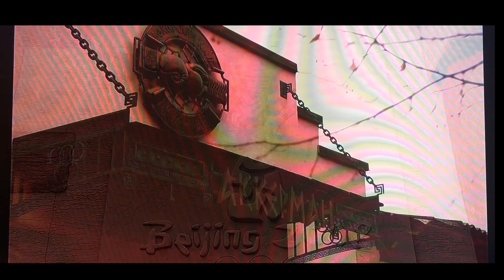Vasyl Lomachenko does - 250 pull ups at age 9 || HD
Василйй Ломачeнко Vasyl Lomachenko 250 Pull Ups at Akaman Boxing Gym in Belgrad Nastrovski